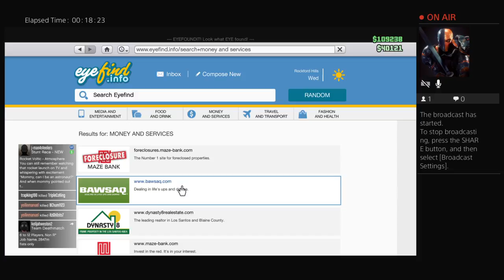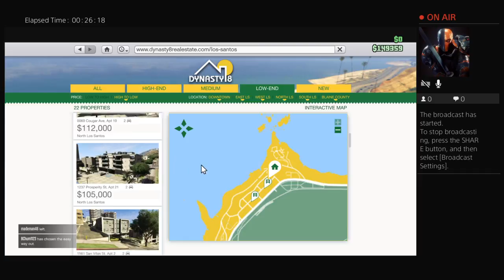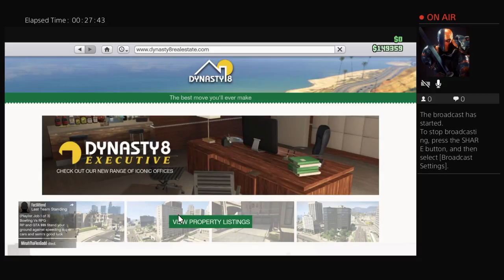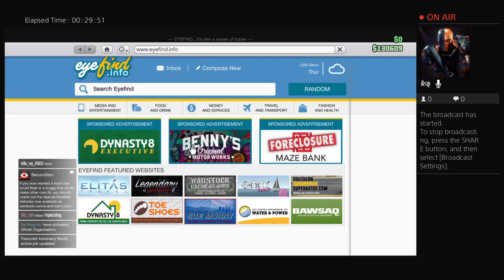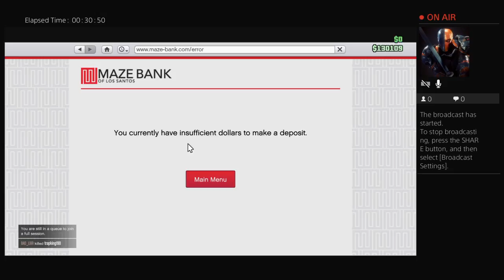Thug life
Psn: Silveradokid813